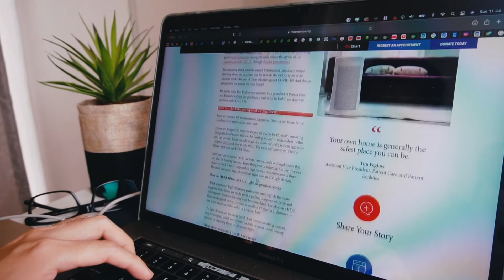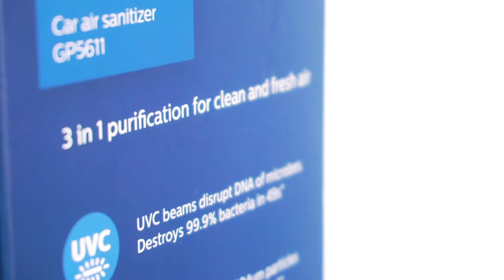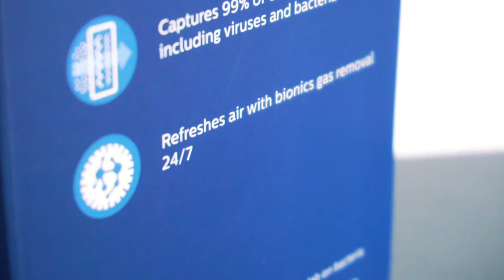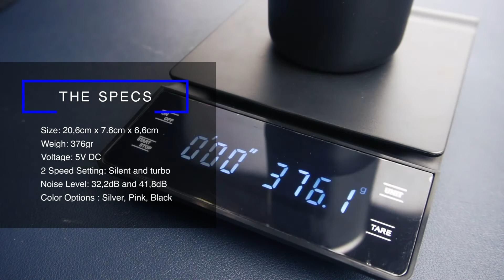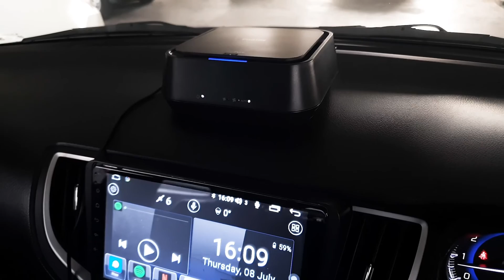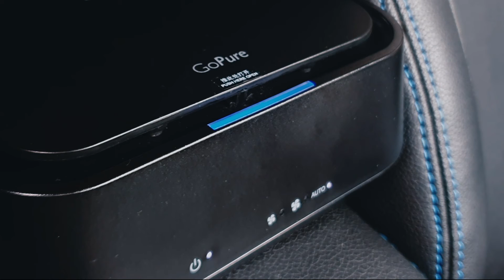Bedanya Air Purifier dengan Air Sanitizer - Philips GoPure GP5211 vs GP5600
Lets dive deeper into how actually air purifier works. Not all air purifier works the same way.
In this video, I will make use of 2 different Philips Car Air Purifier that I own and discuss in details on the basic of how actually different air purifier works, and which would be suitable for your needs.

Pelajari dan ketahui fungsi dari Air Purifier sebelum anda membelinya. Tidak semua Air Purifier sama fungsinya! Banyak yang murah dan ada juga yang mahal, tapi sebenarnya apa sih fungsi sari air purifier?
Mudah2nya video ini bisa membantu anda yang sedang mencari produk air purifier mobil ataupun rumah.

Note: Harga tertera adalah harga saat saya membelinya pada awal bulan Juli. Saat ini harga semakin naik karena demand sedang meningkat.

Link Pembelian Philips GoPure Air Sanitizer GP5600 dengan harga paling ok di market place:

Timecodes
0:00​ - Kasus Covid yang Bikin Khawatir
0:47 - Penting kah Untuk Memiliki sebuah Air Purifier?
1:40 - Pengetahuan Tentang Kategori Dasar dari Air Purifier.
3:12 - Kelebihan dari Philips GoPure Air Sanitizer GP5600
4:44 - Built Quality / Kualitas material
5:33 - Cara kerja Air Sanitizer GP5600
7:16 - The Specs / Spesifikasi
8:00 - Bagusan Philips GoPure GP5211 atau GP5600?
10:54 - Harga / Price
11:32 - Hal Lain yang Perlu Diketahui